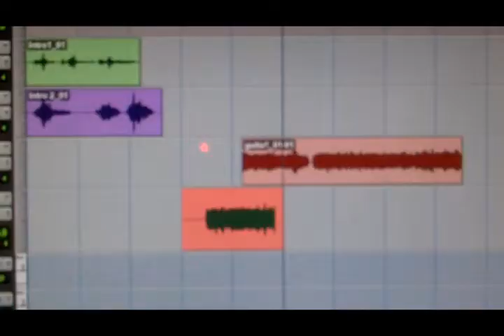Agatha - "Explosão de Rock"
Agatha trabalhando na sua primeira composição.